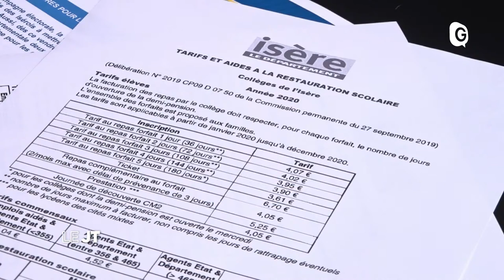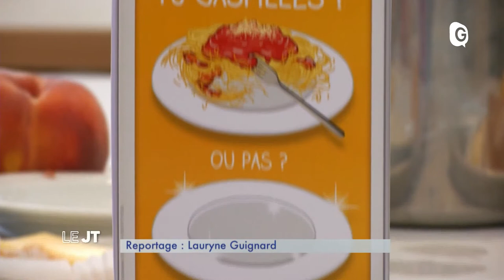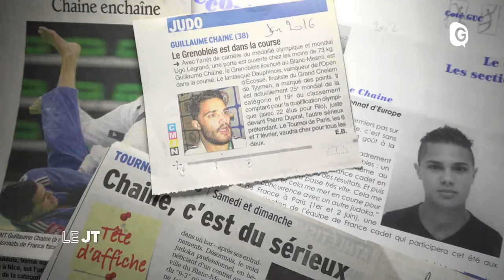Le JT - 15 JUILLET 2021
Chassez le naturel il revient au galop dans les vignes du Pèr’Gras sur les coteaux de la Bastille à Grenoble, la cantine à 2 euros le repas pour tous les collégiens isérois dès septembre, la première étape de l’UT4M, le judoka grenoblois Guillaume Chaine engagé aux JO de Tokyo, et le programme du Festival Berlioz du 17 au 30 août à la Côte Saint André Vignes bio, cantine, UT4M, judo, Festival Berlioz